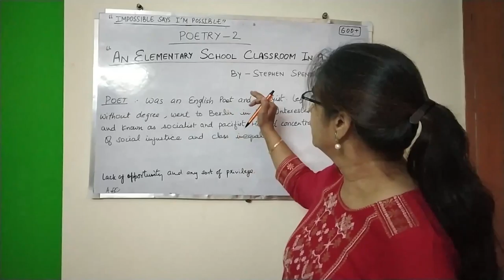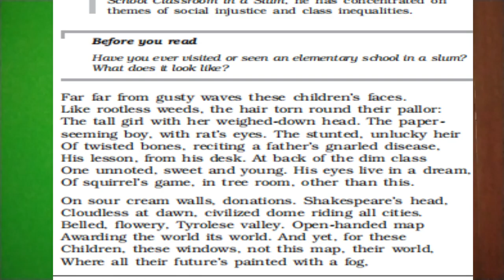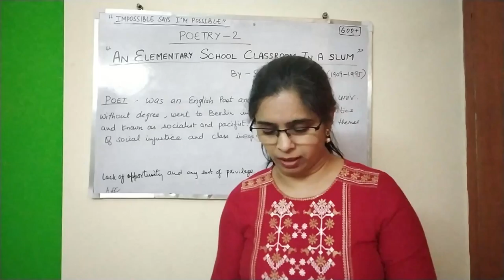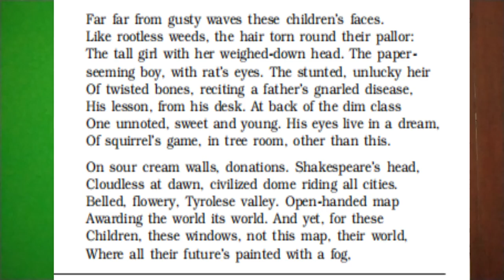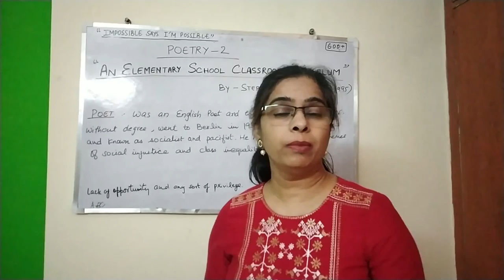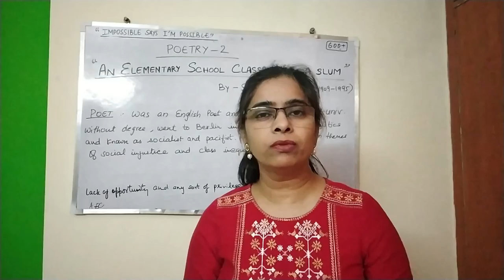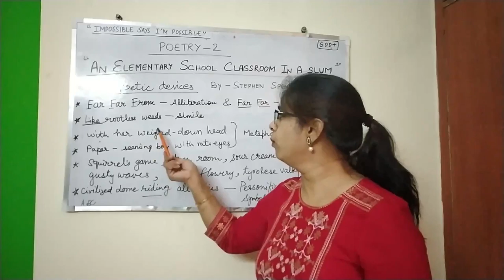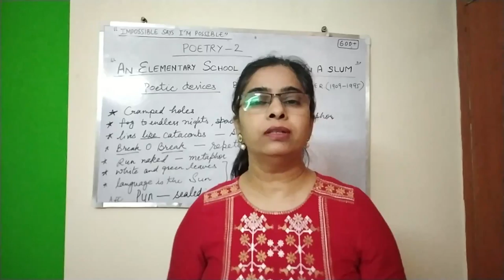"An Elementary School Classroom in a Slum" | CBSE | FLAMINGO | Class 12th | #2 POETRY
Poetic Devices and Word to Word explanation.